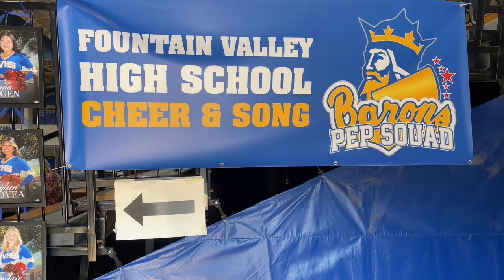FVHS PEP SQUAD SHOWCASE 2022 4K